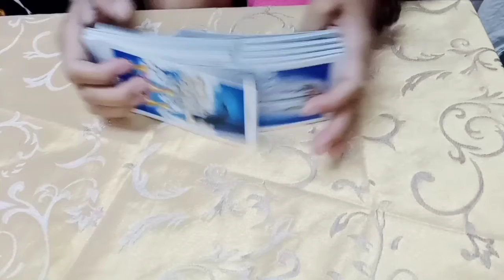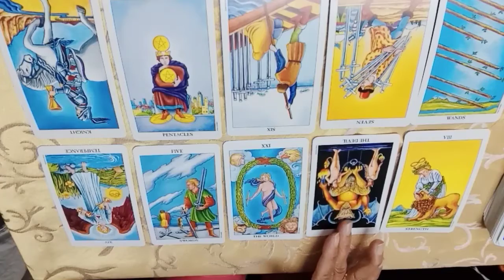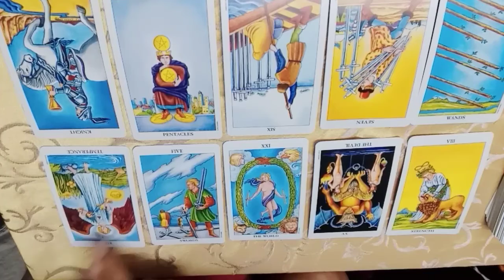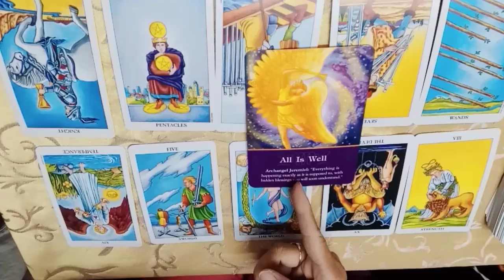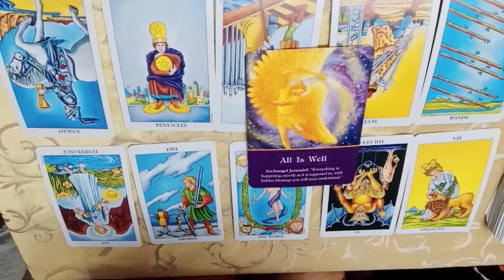Scorpio tarot reading (march 14 - 31) all is well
This vedio is for intertainment only. View this vedio with an open mind and do not live your life by any of these card prediction you have free will to make your own future.